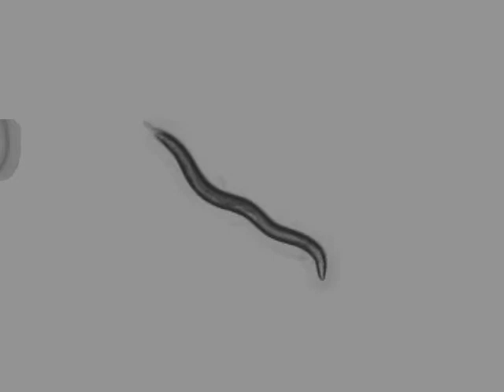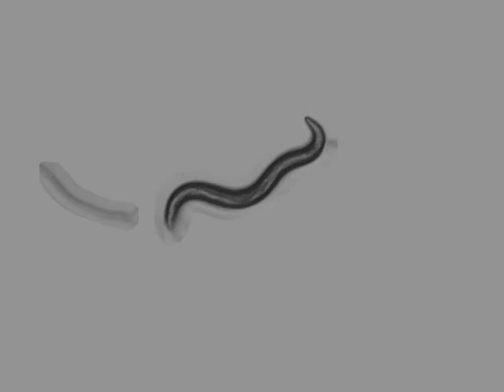OW953 zgIs138[P(dat-1)::YFP] | 3 days | 2014-03-31T14:03:43+02:00 (speed up 8x)